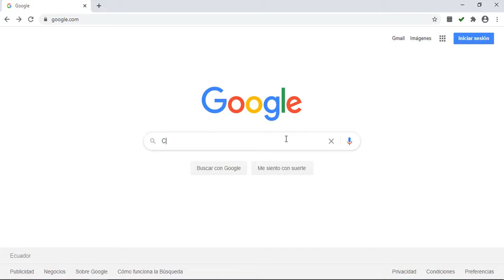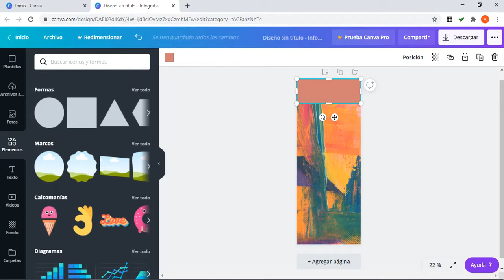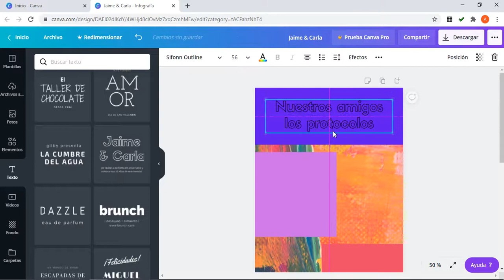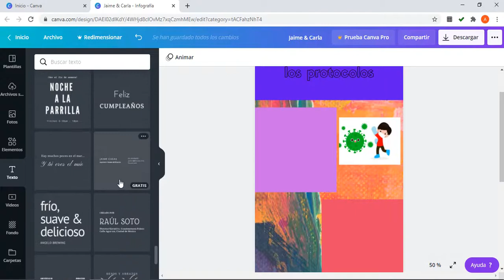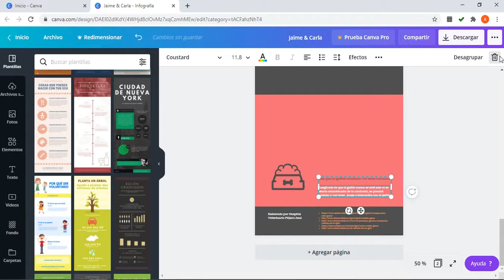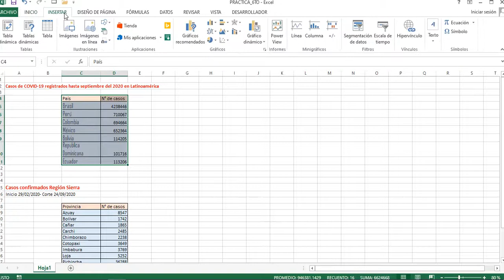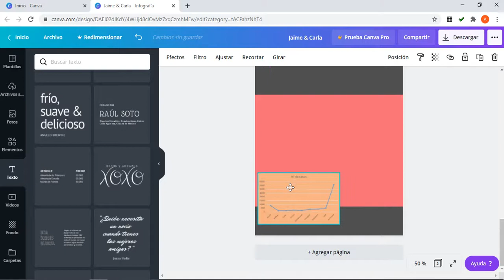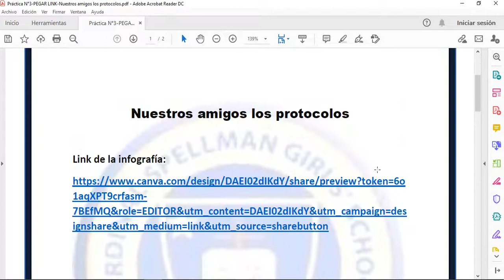25 de septiembre de 2020